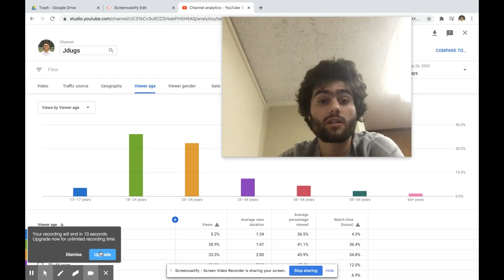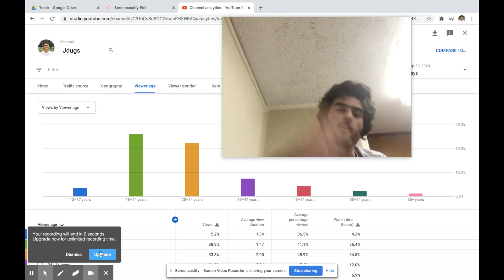S2 Love Island USA Subscriber Appreciation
It's 6:49am and I never went to bed 🌚
Anyways, here's my first edited video, more on the way.